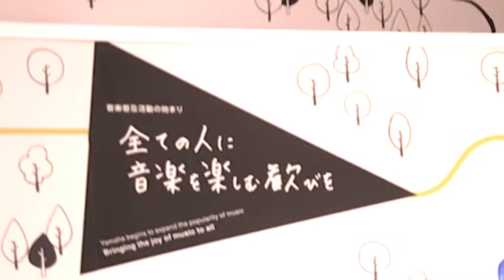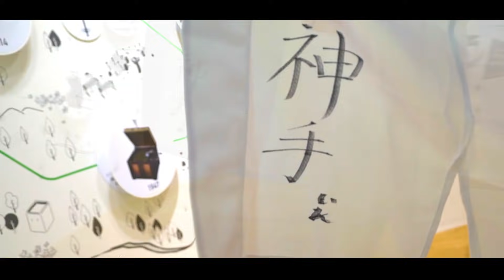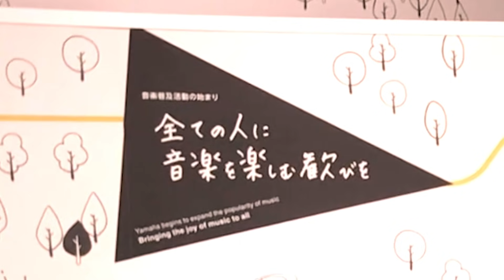【ピアノドッキリ】もしもヤンキーがプロのピアニストだったら。。（♪小さな恋の歌/piano performance in station）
■他のオタクドッキリはこちら!!!

コメントは返します(^.^)良かったら仲良くしてください！

JR浜松駅ピアノ/Lemon他メドレー/米津玄師/Kenshi Yonezu/ストリートピアノ/弾き逃げ/カバー/Public Piano Cover/CANACANA